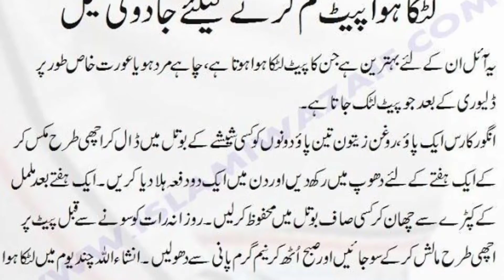Latakty howy pait ko kam kren | Lose belly fat easily | belly fat remedy